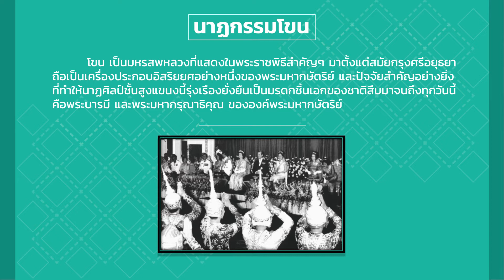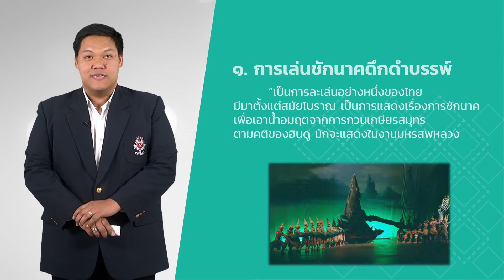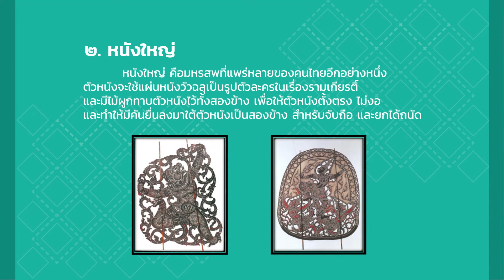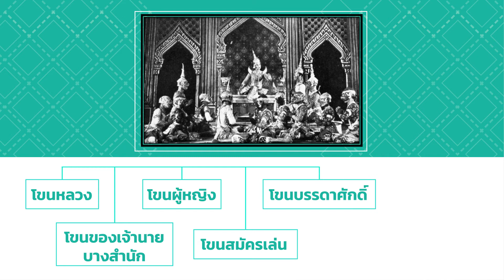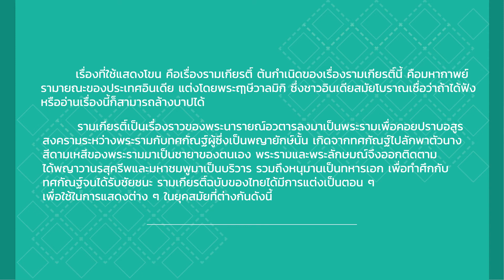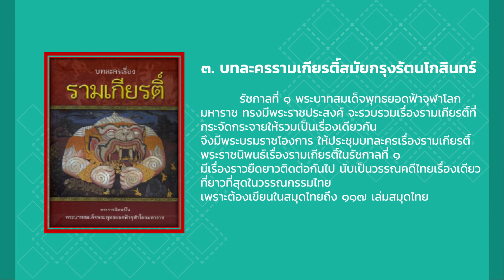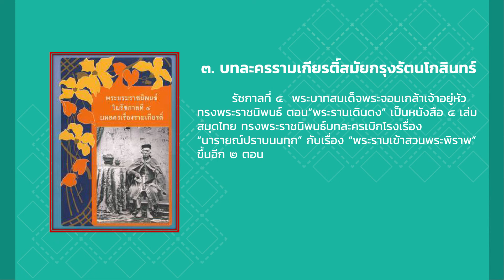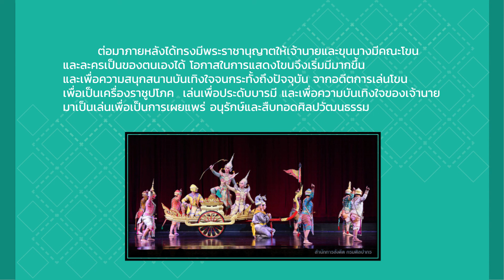ชั้นมัธยมศึกษาปีที่ 4 เรื่อง นาฎกรรมโขน EP.1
สื่อวีดิทัศน์การสอนกลุ่มสาระการเรียนรู้วิชาศิลปะ
ระดับชั้นมัธยมศึกษาปีที่ 4  ครูผู้สอน นายยุทธนา แซ่พั่ว
วิชา ศิลปะ  เรื่อง นาฎกรรมโขน
โดยเนื้อหาประกอบด้วย
- ความเป็นมาของโขน
- บ่อเกิดโขน
- วิวัฒนาการของโขน
- เรื่องที่ใช้แสดง
- โอกาสที่ใช้ในการแสดงโขน